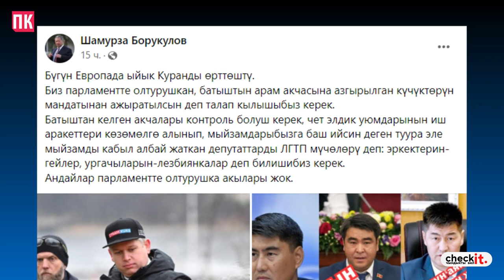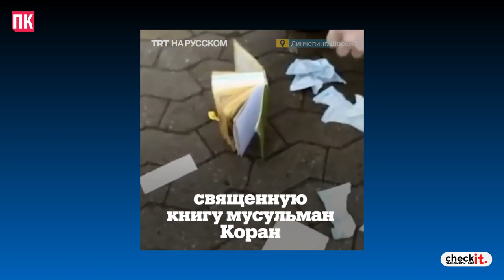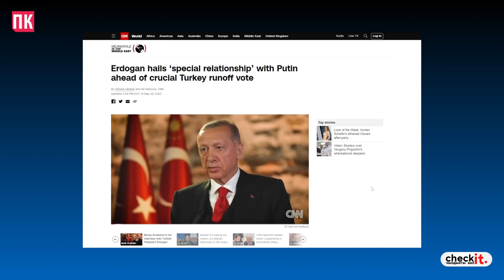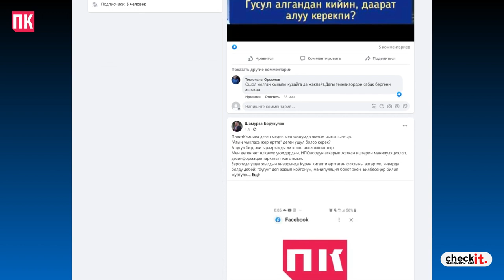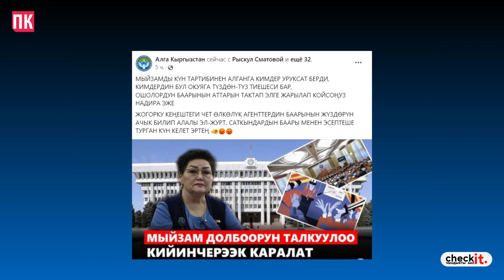ЕВРОПАДА КУРАНды ӨРТТӨГӨНДӨРДҮН НПОго КАНДАЙдыр бир ТИЕШЕСИ БАРбы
28-июнда Шамурза Борукулов аттуу Facebook колдонуучусу Европада Куран китебинин өрттөлгөнүн жазып чыкты. Ал “Коммерциялык эмес уюмдар жөнүндө” мыйзам долбоорун токтоосуз кабыл алууга чакырып, мыйзамды колдоодон баш тарткан депутаттарды каралаган билдирүүнү бөлүшкөн.
Куран өрттөгөндөрдүн бейөкмөт уюмдарга кандайдыр бир тиешесы барбы?